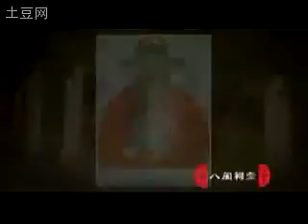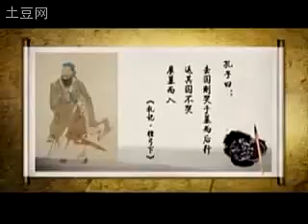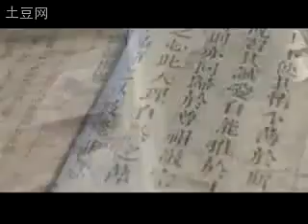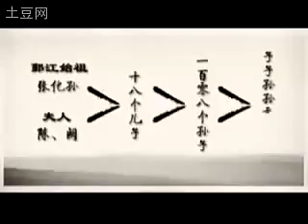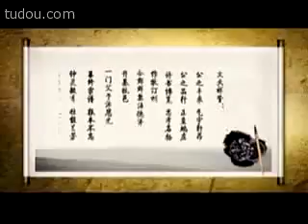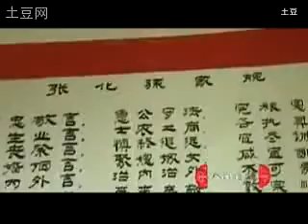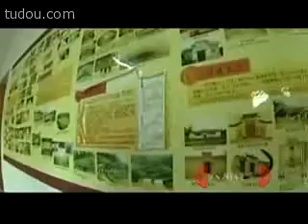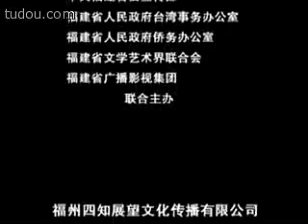鄞江始祖張化孫 - Song Dynasty Yinjiang [Shanghang, Fujian] head-ancestor Zhang Huasun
ancestry, zhang. cheung, fujian, shanghang, song dynasty

鄞江[汀江]始祖張化孫（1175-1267）

張化孫

張化孫（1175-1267），諱衍，字傳萬，宋歲貢生，賜進士，以誥贈中憲大夫終老，原住寧化縣石壁村，於南宋嘉泰二年（1202年）遷居上杭北鄉深坑尾西洋村（今白砂鎮茜洋村），建宅於官店前上吉街。元配陳氏（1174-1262），謚慈大娘；德配闕氏（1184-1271），謚惠二娘，俱贈恭人。生18子，有108孫（附一）。

鄞江[始祖]張化孫18子108孫（按次序排列）

張化孫18個兒子十八房聯詩：“吉慶禎祥集，從龍福自綿。景星卿帝闕，倬彼定名云。”
    以下為張化孫18子108孫

（注：永定聯譜載為106孫，世遠年湮，難以稽考）（按次序排列），供各地後裔尋根參考。

1、吉雲——六子：騰鳳、騰盛、騰蛟、騰光、騰蘭、騰桂（編者注：永定聯譜少載-騰桂）
**2、慶雲——七子：騰侶、騰佐、騰佑、騰位、騰伸、騰伯、騰伍
3、禎雲——九子：騰佶、騰信、騰佾、騰侃、騰例、騰銑、騰侯、騰俊、騰俙

*4、祥雲 字瑞庭，號四郎又號十六郎,諱營——七[八]子：
 1. 騰先、騰福、騰千、騰林、騰壽、*騰輝、騰萬。小八郎 [騰玉]
 2.(騰先, 騰福, 騰千, 騰林, 騰壽, *騰輝, 騰萬, 騰萬
   (騰榮、騰宗、騰耀、騰祖、騰聯、騰遷)

**5、 集雲——三子： 騰仕、騰仁、騰任
6、 從雲——二子： 騰升、騰陛
**7、 龍雲——四子： 騰純、騰宏、騰紳、騰紱
8、 福雲——六子： 騰義、騰羲、騰辟、騰羨、騰羔、騰美
9、 自雲——七子： 騰貞、騰貤、騰貫、騰貨、騰貴、騰則、騰赍
**10、綿雲——四子： 騰越、騰起、騰超、騰赴
**11、景雲——五子： 騰椿、騰柱、騰楠、騰鬆、騰槐
12、星雲——六子： 騰東、騰杰、騰杞、騰柏、騰析、騰栻
13、卿雲——十子： 騰旺、騰旭、騰升、騰昭、騰時、騰晭、騰智、騰昺、騰晶、騰暄
14、帝雲——四子： 騰望、騰明、騰朗、騰朜
15、闕雲——六子： 騰官、騰宏、騰宗、騰安、騰寶、騰宋（編者注：永定聯譜少載-騰宋）
16、倬雲——五子： 騰孟、騰季、騰倧、騰學、騰子。遷安徽徽州。
*17、彼雲——九子：騰玉、騰璜、騰和、騰瑤、騰禹、騰瑛、騰科、騰益、騰誠
18、定雲——八子： 騰芳、騰芬、騰莜、騰英、騰茂、騰菁、騰范、騰茗 (騰菽,騰莪,騰華,騰先)

1、 吉雲（編者註：永定聯譜少載-騰桂）
9、 自雲  騰貞、騰馳、騰貴、騰貫、騰貨、騰負
8、 福雲，生勝羲、勝義、勝群、勝羔、勝美、勝羨
15、闕雲（編者註：永定聯譜少載-騰宋）
*4/17、張小八郎，字卜藏/鴻深，號騰玉, 張小八郎公是福建寧化縣中琴堡張祥雲之子，由寧化縣石壁遷上杭縣北鄉,生18子，兄弟八人前往廣東各處居住。循源流籍地上下訪查/ (騰榮、騰宗、騰耀、騰祖、騰聯、騰遷)
*騰輝, 公，字仲元，廖及 號念六郎